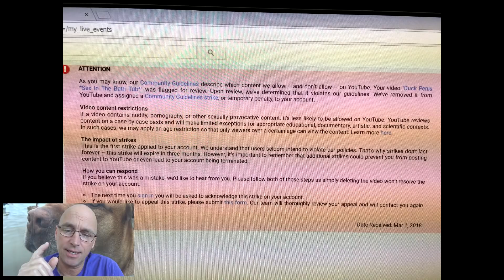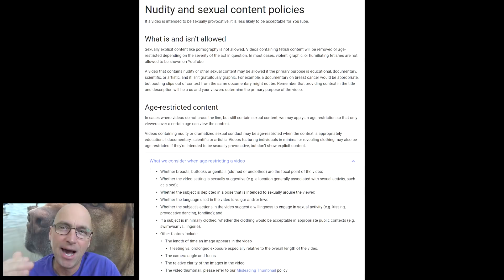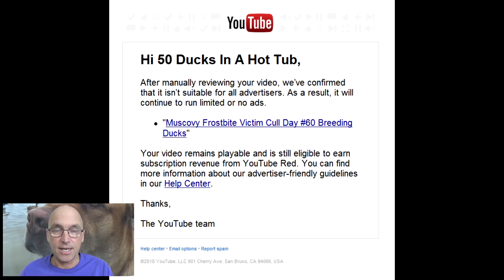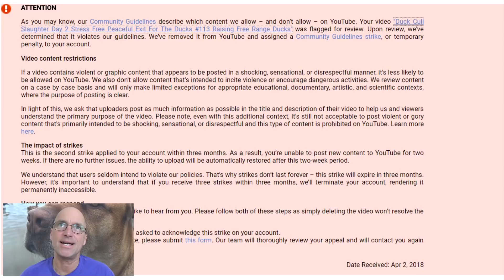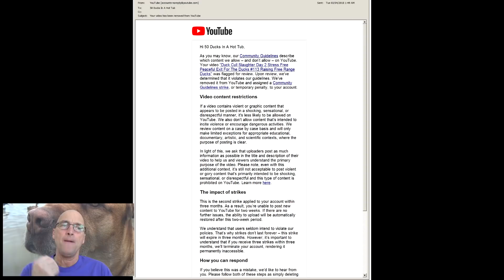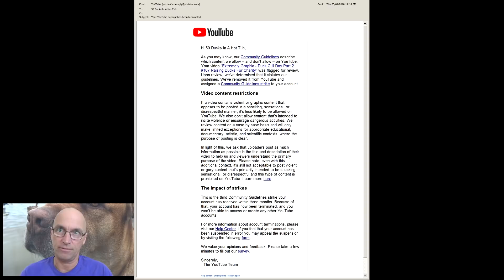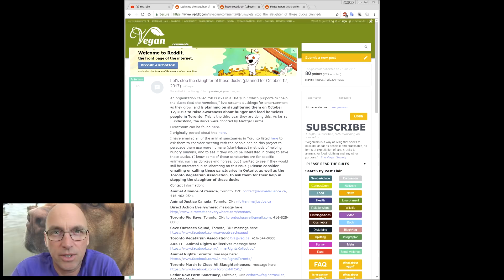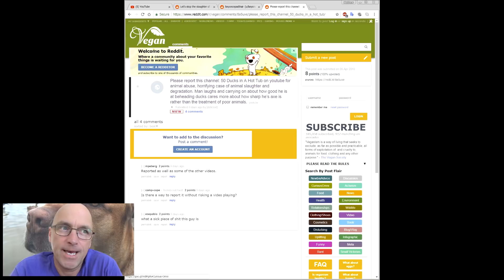YouTube Terminates Feeding The Homeless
🔴 Please Sign the Petition To YouTube for the need to update the Appeal Process  🔴

🔴  Who and What is 50 Ducks In A Hot Tub? 🔴

Local Cable Channel (We have donated over 17,000 eggs to the food bank all those videos are now gone since the channel termination)

Good Shepherd Mission Homeless Shelter Toronto 2015, 2016 & 2017 but because of what has happened to the channel 2018 can't happen now this represents over 5,000 meals not being supplied to the shelter this year.

🔴  Feeding the Homeless at the Good Shepherd Mission Toronto, Ont., Canada 🔴

▶2016

▶2017

And last but not least all the videos of Dug's rescue are gone, I rescued this dog at 17 months old and he has protected the ducks since the day he got here from predators

This isn't your normal YT channel, misfortunate people depend on it for their food.